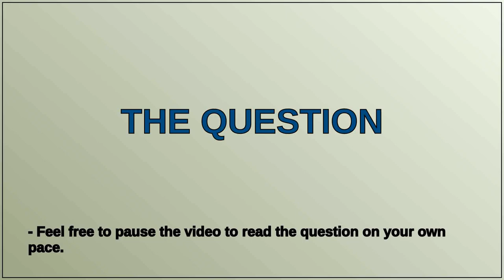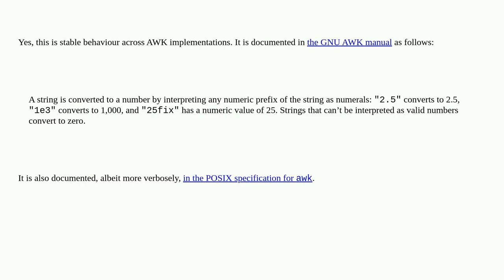Does awk always discard trailing characters when parsing a number?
A special thanks goes out to the community

  awk